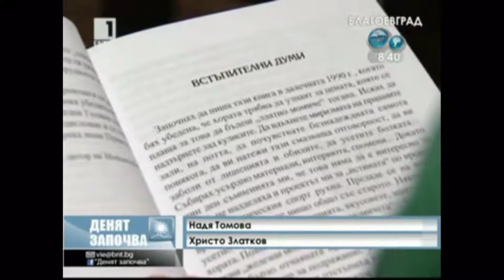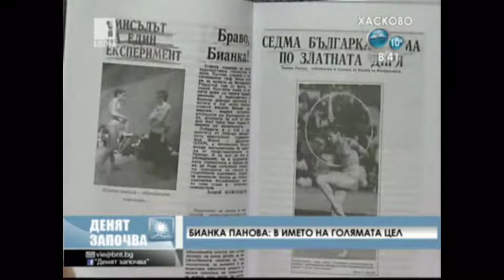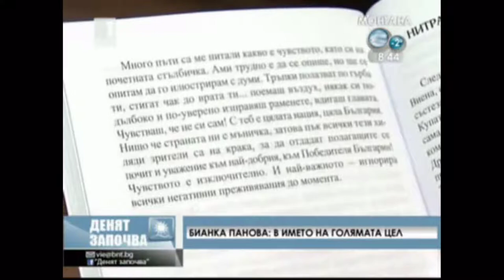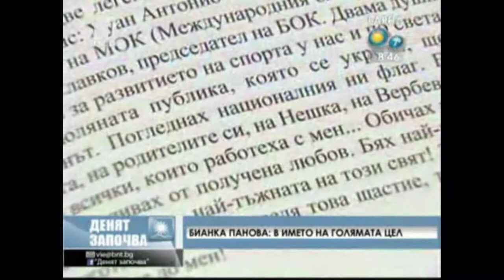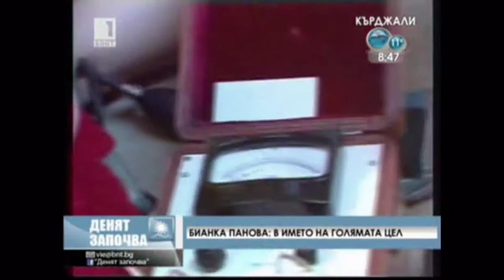Bianka Panova - 2013 - A guest in "ДЕНЯТ ЗАПОЧВА", BNT 1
* Bianka Panova as a guest in "ДЕНЯТ ЗАПОЧВА", с Надя Томова, BNT 1 - part of the book "In the name of the great goal - behind the scenes" presentation campaign

* 16th Jan 2013